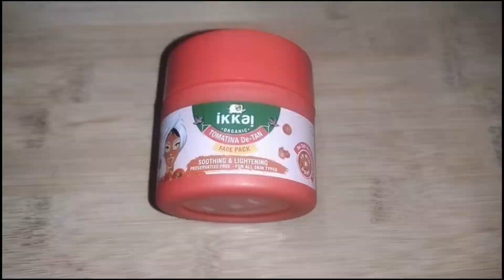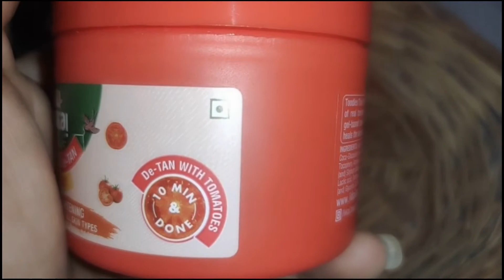Ikkai Tomatina De Tan Face Pack l How to get De Tan in 10min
hai everyone in this video sharing you ikkai Tomatina De-Tan Face Pack with in 10min effective.